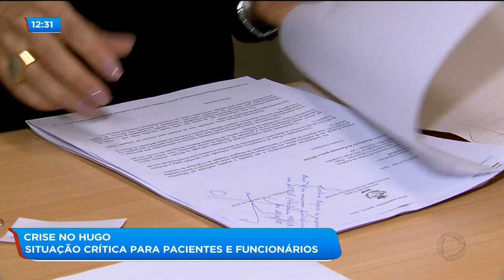Crise no HUGO: situação crítica para pacientes e funcionários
O estado nomeou uma comissão de servidores pra acompanhar a crise no HUGO. O salário de setembro foi pago e alguns remédios que estava em falta foram comprados, mas a situação ainda é critica.